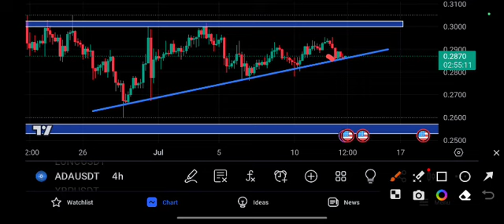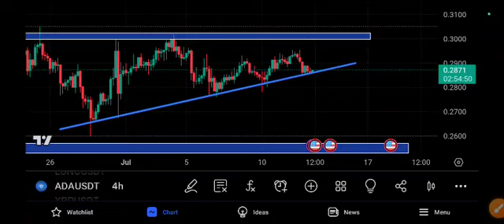Ada Price Prediction Today! ADA Today News